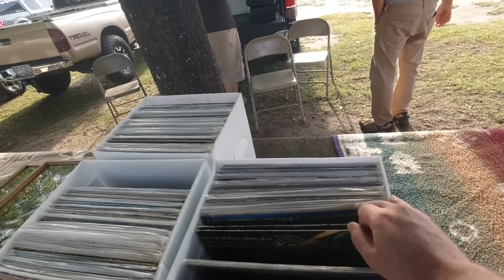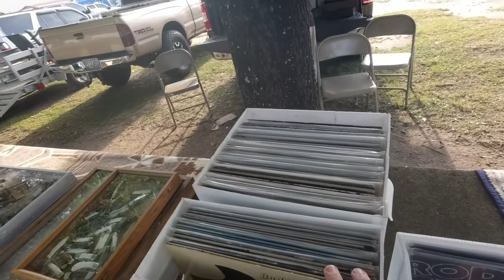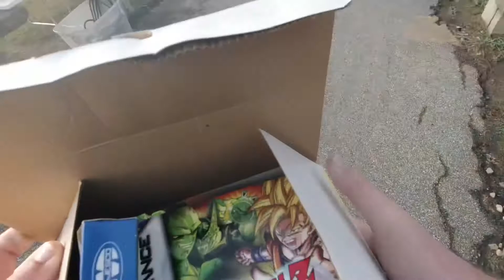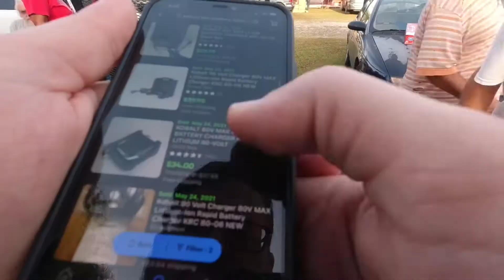Amazing Nintendo Game Haul at the Flea Market! $300 Box of Games?? Price was crazy!!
We had an amazing haul at the flea market over the weekend